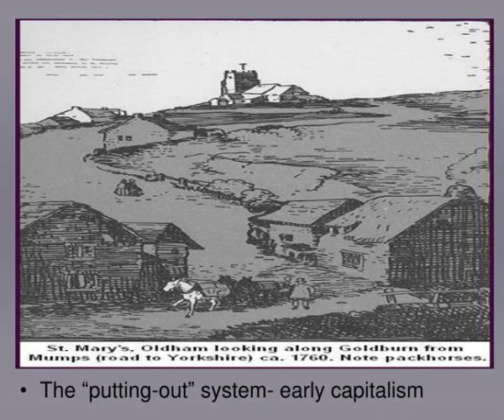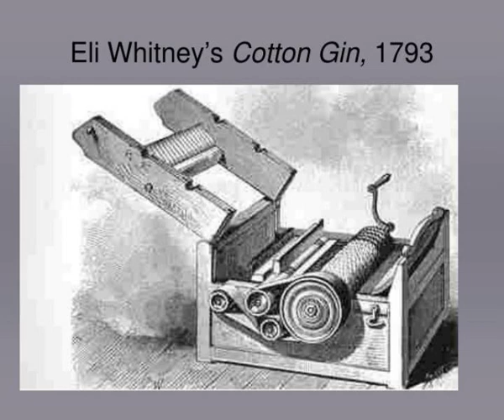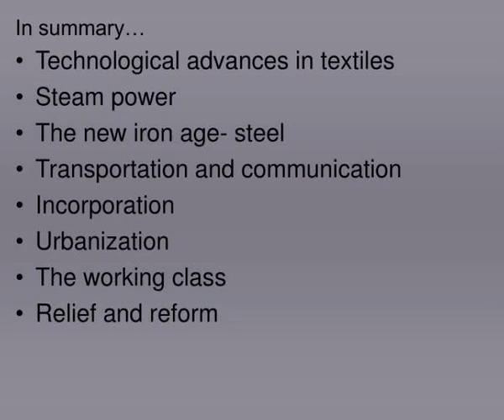early inventions in the british textile industry